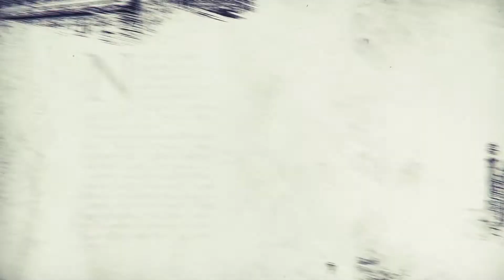Hamsadhwani musindia concert/SUBHA GHOSH 7